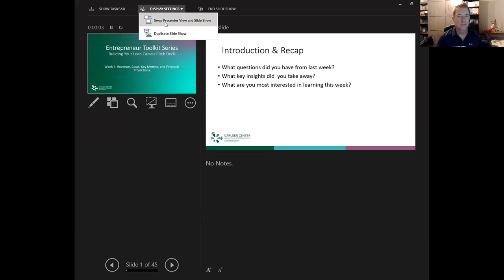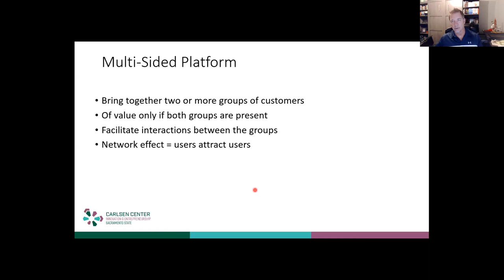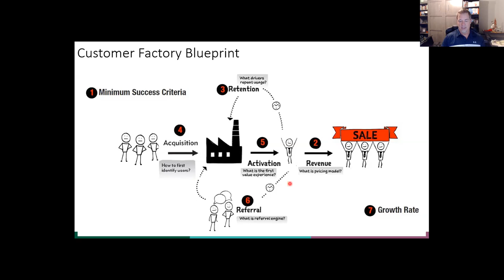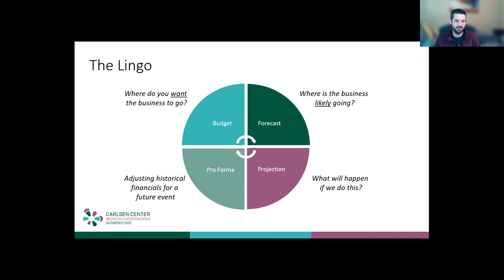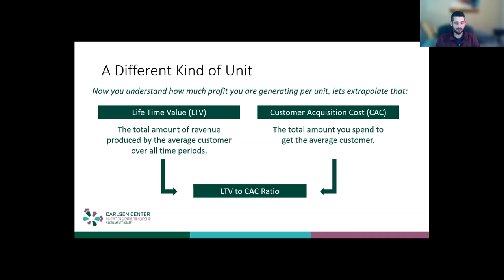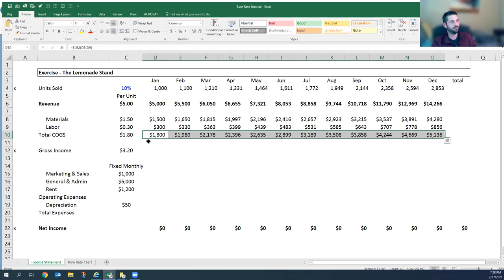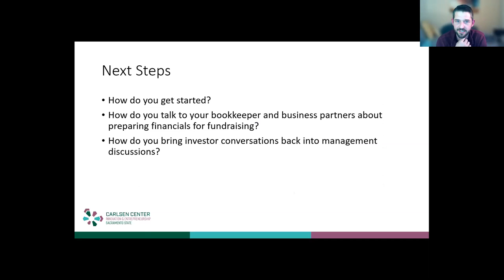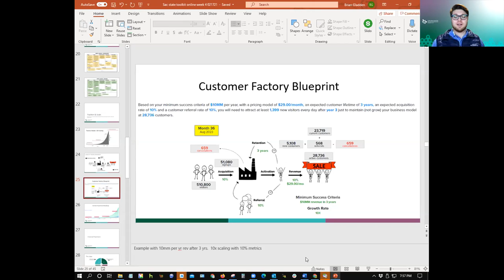Week 4 Revenue Streams, Cost Structures, Key Metrics, and Financial Projections